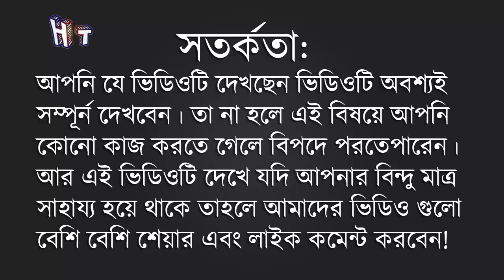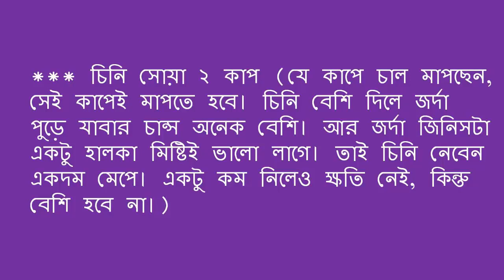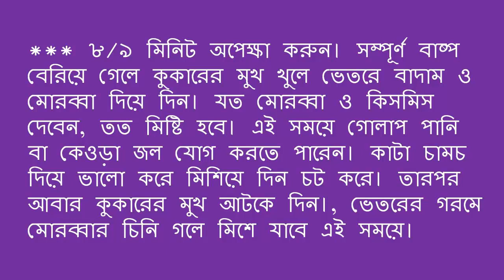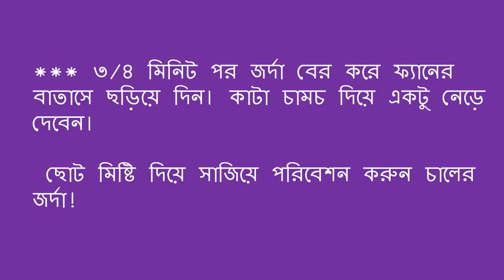এক ঘণ্টার 'শাহী চালের জর্দা' তৈরি করুন মাত্র ১৫ মিনিটে !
Health Bangla Tutorials চ্যানেলে আপনাকে স্বাগতম I প্রতিদিন রান্না বিষয়ক এবং স্বাস্থ্য বিষয়ক নতুন নতুন ভিডিও পেতে এখনই এই চ্যানেলটিকে সাবস্ক্রাইব করুন |আমাদের বিভিন্ন সোশ্যাল মিডিয়াকে ফলো করুন |  মানুষ মাত্রই ভুল করে থাকে। ভুলের বাইরে কেউ নাই। চ্যানেলের যেকোনো ভিডিওর মধ্য কোনো ভুল পেয়ে থাকেন তাহলে অবশ্যই ক্ষমার দৃষ্টিতে দেখবেন এবং ভিডিওটি যদি আপনার ভালো লেগে থাকে তাহলে আমাদের ভিডিওটিতে বেশি বেশি লাইক, কমেন্ট এবং শেয়ার করবেন।